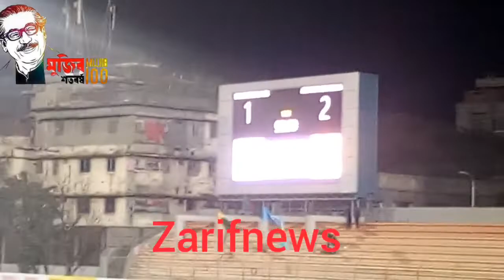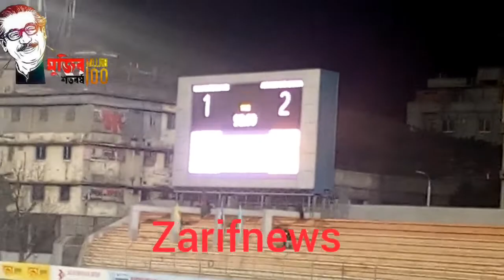আবাহনী লিমিটেড ২-১ গােলে রহমতগঞ্জ এমএফএসকে পরাজিত করে চ্যাম্পিয়ন হওয়ার গৌরব অর্জন করে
বাংলাদেশ ফুটবল ফেডারেশন কর্তৃক আয়োজিত 'বসুন্ধরা গ্রুপ ফেডারেশন কাপ ২০২১' এর ফাইনাল খেলাটি আজ রােববার বিকাল ০৫:৩০ ঘটিকায় কমলাপুর বীরশ্রেষ্ঠ শহীদ মােস্তফা কামাল স্টেডিয়ামে আবাহনী লিমিটেড ও রহমতগঞ্জ মুসলিম ফ্রেন্ডস অ্যান্ড সােসাইটি (রহমতগঞ্জ এমএফএস) মধ্যে অনুষ্ঠিত হয়। উক্ত খেলায় আবাহনী লিমিটেড ২-১ গােলে রহমতগঞ্জ এমএফএসকে পরাজিত করে চ্যাম্পিয়ন হওয়ার গৌরব অর্জন করে।

টুর্নামেন্টে সেরা খেলােয়াড়ের পুরস্কার এবং ম্যান অফ দ্য ফাইনাল নির্বাচিত হন আবাহনী লিমিটেডের ফরােয়ার্ড Daniel Colindres Solera। টুর্নামেন্টে সর্বোচ্চ গােলদাতার পুরস্কার যৌথভাবে লাভ করেন আবাহনী লিমিটেডের Dorieltoo Gomes Naseimento এবং রহমতগঞ্জ এমএফএস এর Philip Adjha Tettey.

উক্ত পুরস্কার বিতরণী অনুষ্ঠানে চ্যাম্পিয়ন দল আবাহনী লিমিটেড এর হাতে চ্যাম্পিয়ন ট্রফি, মেডেল ও ৫ লক্ষ টাকার চেক প্রদান করেন গণপ্রজাতন্ত্রী বাংলাদেশ সরকারের মাননীয় মন্ত্রী আ.ক.ম মোজাম্মেল হক, মুক্তিযুদ্ধ বিষয়ক মন্ত্রণালয় এবং গণপ্রজাতন্ত্রী বাংলাদেশ সরকারের মাননীয় প্রতিমন্ত্রী জনাব মােঃ জাহিদ আহসান রাসেল এমপি, যুব ও ক্রীড়া মন্ত্রণালয়।

রানার্স আপ রহমতগঞ্জ এমএফএস এর হাত ট্রফি, মেডেল ও ৩ লক্ষ টাকার চেক প্রদান করেন বাফুফে সিনিয়র সহ-সভাপতি ও প্রফেশনাল লীগ কমিটির চেয়ারম্যান জনাব আব্দুস সালাম মুর্শেদী এমপি।

পুরস্কার বিতরণী অনুষ্ঠানে আরো উপস্থিত ছিলেন জনাব কাজী নাবিল আহমেদ এমপি সহ-সভাপতি বাফুফে, জনাব মােঃ আখতার হােসেন সিনিয়র সচিব যুব ও ক্রীড়া মন্ত্রণালয়, জনাব পরিমল সিংহ সচিব জাতীয় ক্রীড়া পরিষদ, জনাব তাজবিরুল ইসলাম জিএম টি-স্পোর্টস, প্রফেশনাল লীগ ম্যানেজমেন্ট কমিটির ডেপুটি চেয়ারম্যান জনাব আব্দুর রহিম, বাফুফে, বাফুফে কার্যনির্বাহী কমিটির সদস্য জনাব জাকির হােসেন চৌধুরি, জনাব মাে নুরুল ইসলাম নুরু, জনাব মােঃ ইলিয়াস হােসেন, জনাব হারুন উর রশিদ, প্রফেশনাল লীগ ম্যানেজমেন্ট কমিটির সদস্য সৈয়দ রেজাউল করিম এবং বাফুফে সাধারণ সম্পাদক জনাব মােঃ আবু নাইম সােহাগ।

Zarifnews